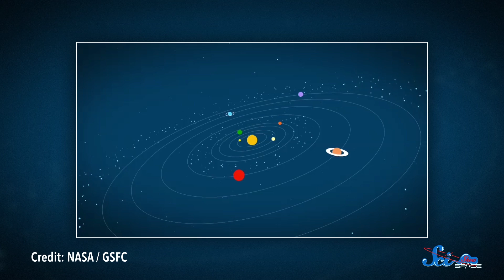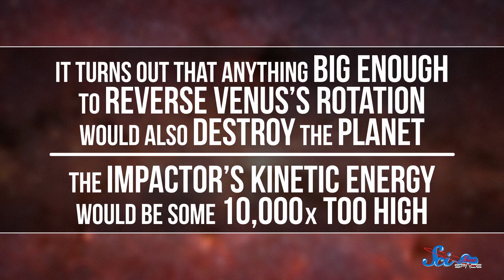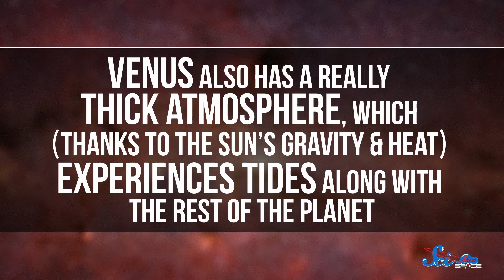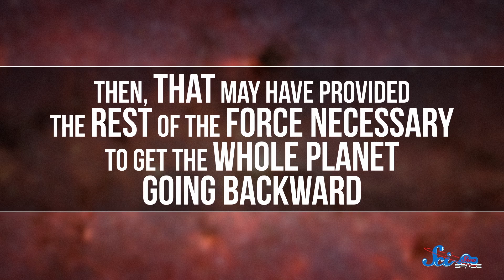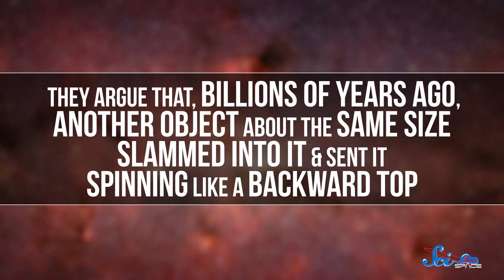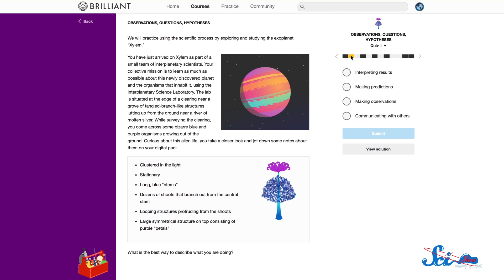Why Does Venus Spin Backwards?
We're always learning more about far away galaxies and exoplanets, but we still have some pretty big mysteries hanging out here in the solar system, like why Venus spins the way it does.

Lazarus G, Sam Lutfi, Nicholas Smith, D.A. Noe, سلطان الخليفي, Piya Shedden, KatieMarie Magnone, Scott Satovsky Jr, Charles Southerland, Patrick D. Ashmore, Tim Curwick, charles george, Kevin Bealer, Chris Peters